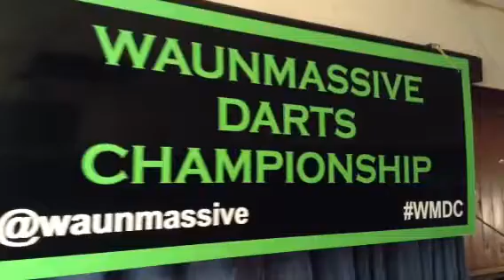WaunMassive Darts Championships